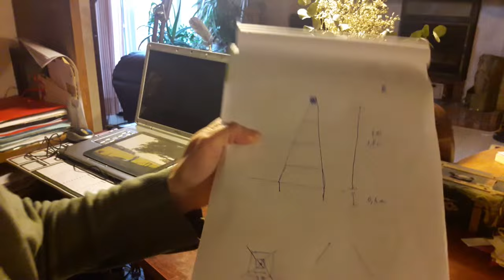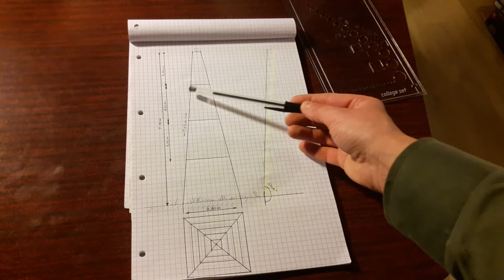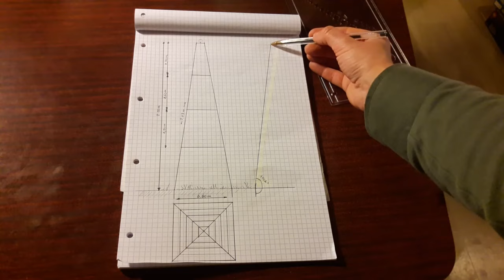Comment créer une structure pour plantes grimpantes - Les jardins de La Tine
Aujourd'hui on va couper, souder pour créer une structure pyramidale  en fer à béton.  Cette structure en métal me permettre de soutenir mes rosier grimpants.

Dans cette vidéo je vous montre mon processus de création, en passant pas le dessin technique de la structure puis nous irons dans l'atelier pour la créer.

J'adore les plantes grimpantes mais je n'ai pas assez de murs pour les faire grimper. Alors j'ai eu envie de créer mes propres structures pour plantes grimpantes à moindre prix.
Je ne vous cache pas que, quand on n'a pas fait de soudure pendant 25 ans le processus est long et le résultat ok mais pas transcendant. LOL

J'espère que ça vous donnera aussi envie de vous jeter à l'eau... Pour moi, rien que de me remettre à la soudure me permet d'envisager plein de nouvelles créations !

Il vous faudra :
- Un plan
- Des fers de 10 et 8mm - Pour ma structure j'ai utilisé 2 fers de 6m de long en 10mm et 2 de 6m de long en 8mm. Prévoir une scie à métaux pour les couper pour le transport!! tous le monde n'a pas un véhicule de 6m de long !
- une scie à métaux et si possible une disqueuse pour couper vos barres, c'est plus rapide et moins douloureux.
- un poste à souder. J'ai envisagé d'utiliser ces pâtes durcissant afin que ce soit plus accessible à tous mais mon mari à trouver l'idée mauvaise. Il pense que ça ne tiendra pas. Et vous qu'en pensez vous?
- Des baguettes à souder adaptées.
- Des gants, lunettes et masques de protection !!! Très important car vous ne voulez pas perdre votre vue hein???!!!

Je donne aussi des conférences... sur les thèmes du jardin bien sur!
N'hésitez pas à me contacter pour en discuter!

Créer une structure pour plantes grimpantes - Les jardins de La Tine
Cette structure me servira à supporter mes plantes grimpantes.
Support de plantes grimpantes.